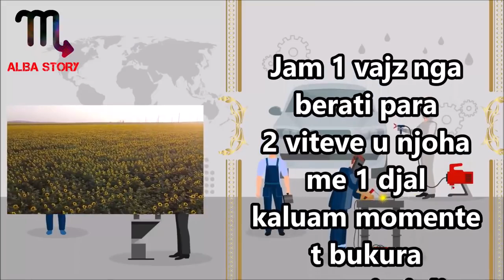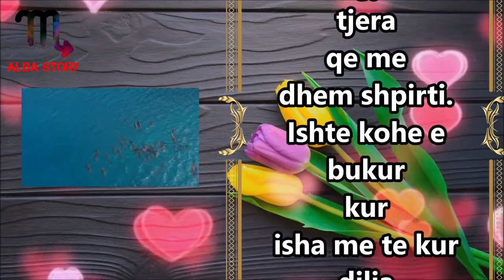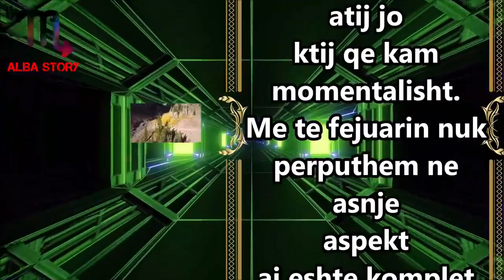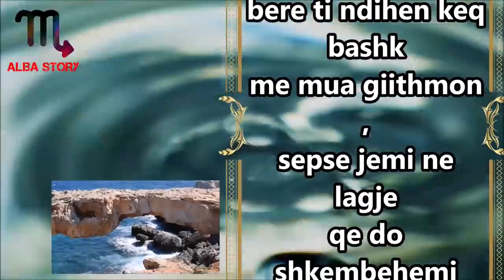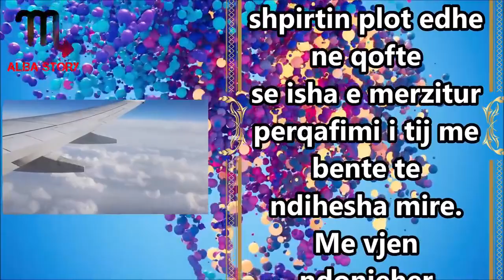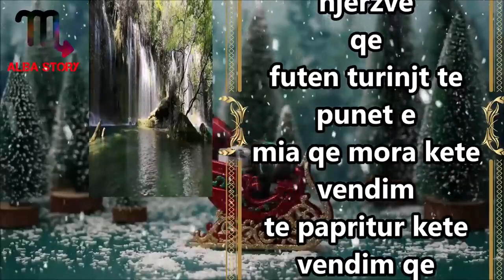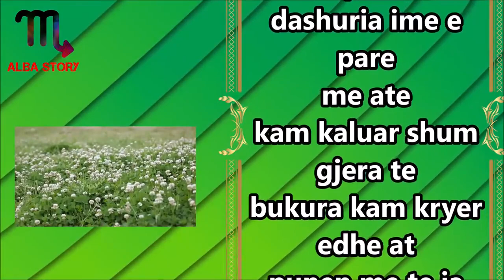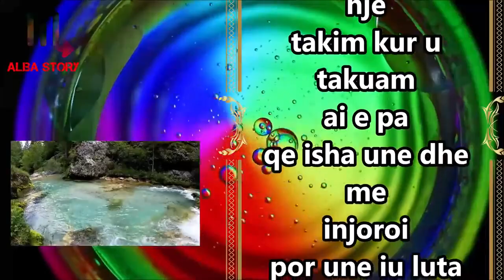Jam e Fejuar por tjetri ma d erdhi brenda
Jam nje Vajze e fejuar dhe Burrin e dua shume ai jeton jashte vendit dhe me ploteson cdo deshire qe kam